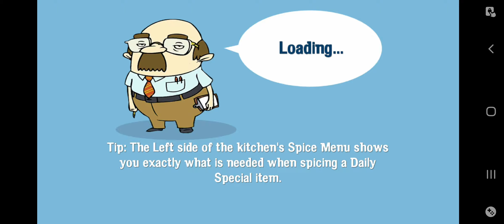Order Up!! To Go: #8 Cold Or Hot Sandwich Is Better?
I honestly prefer a hot sandwich with grilled cheese and shredded meat in it
But a cold one is fine too...